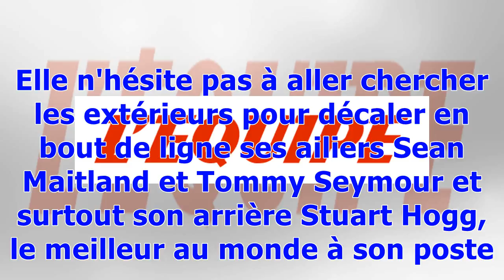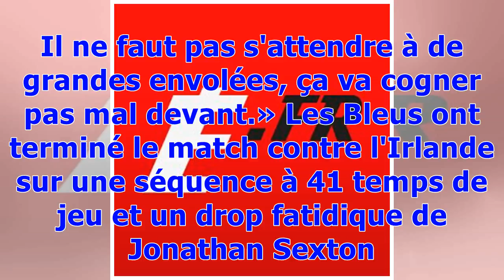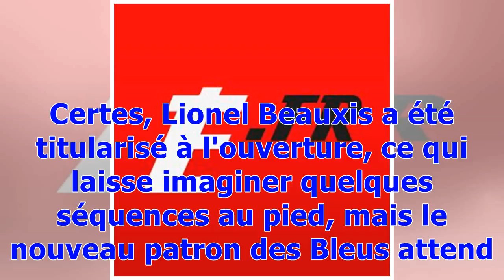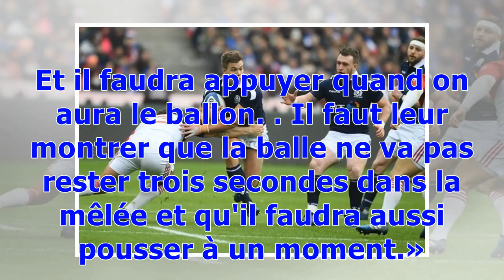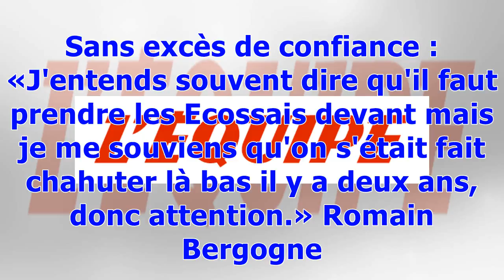Tournoi des Six Nations : à quoi s'attendent les Bleus en Écosse ?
Rugby Tournoi Publié le dimanche 11 février 2018 à 08:30 Les Écossais mettent de la vitesse dans les jeux avec leurs trois-quarts. (A.Mounic/L'Equipe) Avec ses trois-quarts aux jambes de feu, l'Ecosse est devenue très joueuse. Elle n'hésite pas à aller chercher les extérieurs pour décaler en bout de ligne ses ailiers Sean Maitland et Tommy Seymour et surtout son arrière Stuart Hogg, le meilleur au monde à son poste. Comme l'expliquait Virimi Vakatawa vendredi, les arrières français ont beaucoup ...